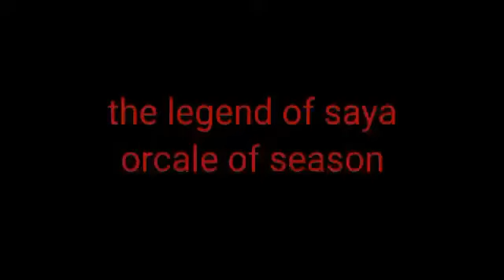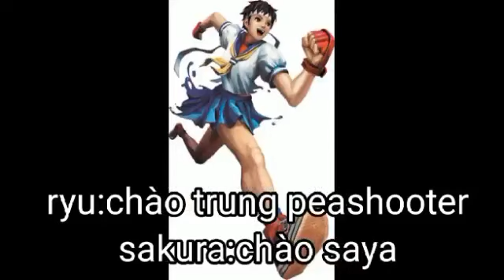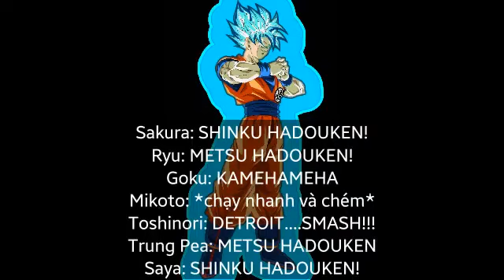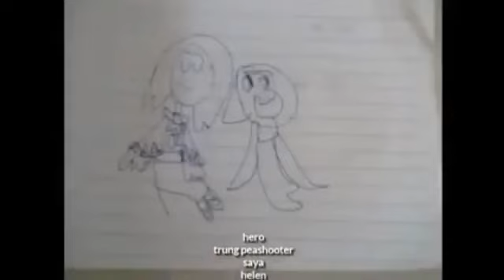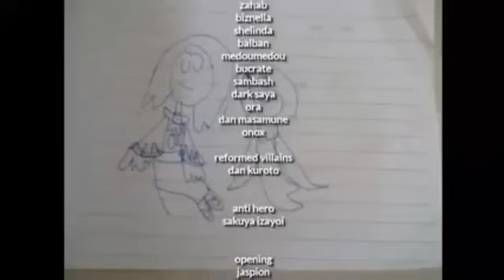the legend of saya orcale of season tập 18